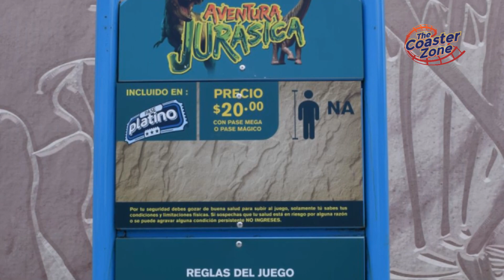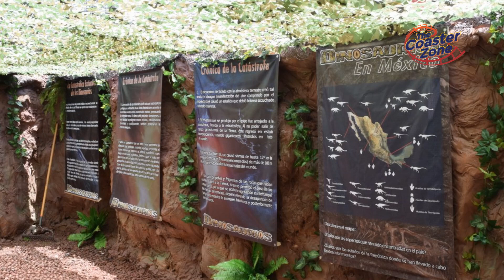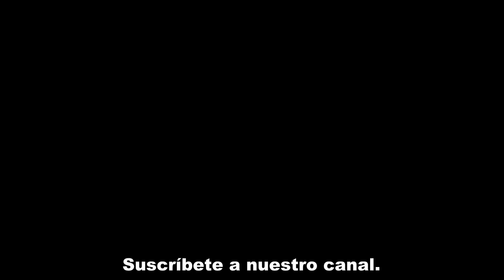La Feria de Chapultepec - Nuevas Atracciones Verano 2017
Masha y el Oso y Aventura Jurásica son las dos nuevas atracciones que La Feria tendrá para su temporada de verano.

A Good Day On the African Planes de Doug Maxwell/Media Right Productions.